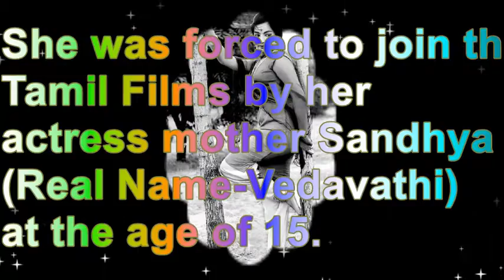Tamilnadu cheifminister dr.j.jeyalalitha /indian actress /politician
Tamilnadu cheiefministerr dr.j.jeyalalitha /indian actress/politician
chief minister
tamilnadu cm
jeyalalitha jeyaram
jeyalalitha Biography
purathci thalaivi
puratchithalaivi amma
cm at apollo hospital